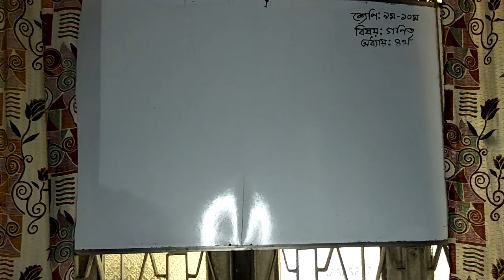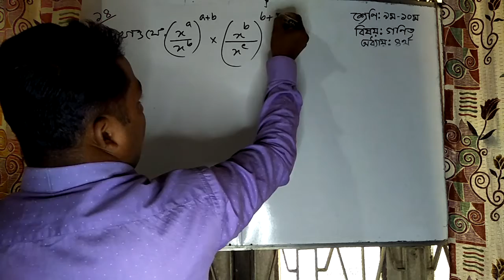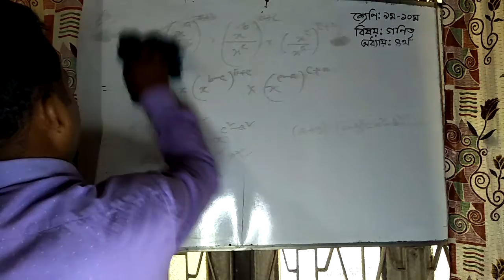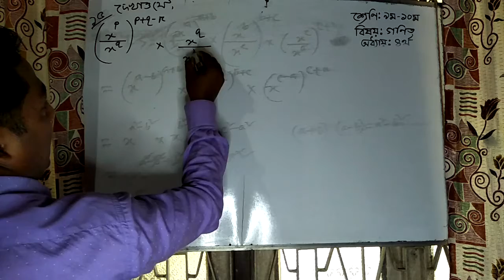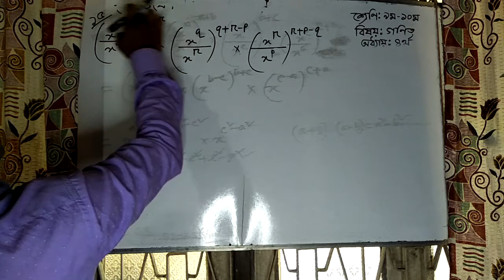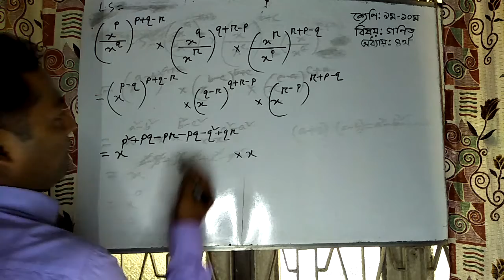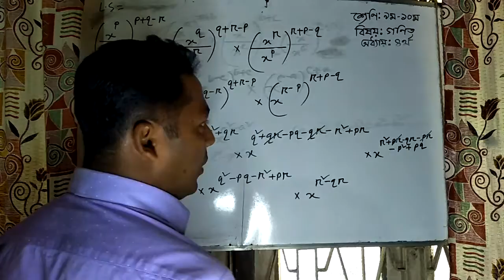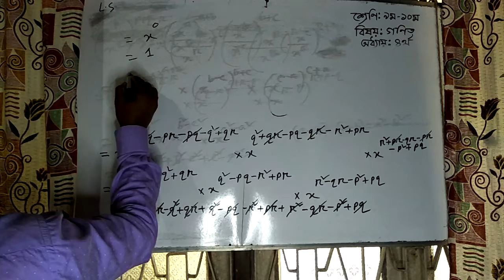গণিত(সূচক)-#নবম-দশম।রিপন চন্দ্র বিশ্বাস।সহকারি শিক্ষক(গণিত)।